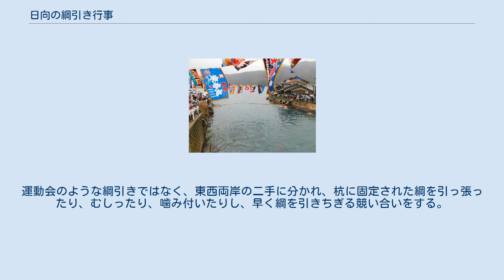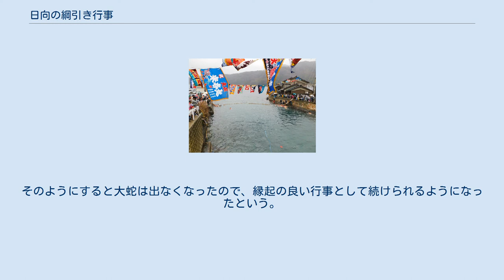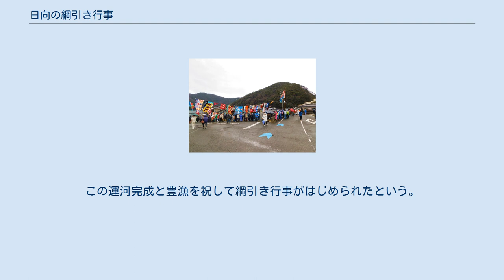日向の綱引き行事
美浜町_(福井県)
水中綱引き(2019年1月20日) 北緯35度36分42.6秒 東経135度53分29.8秒 / 北緯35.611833度 東経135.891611度 / 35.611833; 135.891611 (日向橋) 運河に飛び込む男性 日向橋東詰の様子 日向の綱引き行事（ひるがのつなひきぎょうじ）は、福井県三方郡美浜町日向にて毎年1月におこなわれ、17世紀初頭から続く、豊漁を祈願する神事である。
男衆が橋から運河に飛び込み、水面に浮かべられたわらでできた大綱を引き合うことから、一般には「水中綱引き」と呼ばれている。
1980年12月12日に国の「記録作成等の措置を講ずべき無形の民俗文化財」に指定されている。
 日向は三方五湖の日向湖と若狭湾に挟まれた地区にあり、漁業が盛んな集落である。
綱引き行事は1月の第3日曜日（もとは旧暦正月15日）に、湖と海を結ぶ運河で行われる。
運河にかかる高さ8メートルの日向橋の中央欄干から男性20-30名程度が数名ずつ順番に飛び込み、両岸に渡された長さ40-50メートル、太さ20-30センチほどの綱を、引きちぎる。
運動会のような綱引きではなく、東西両岸の二手に分かれ、杭に固定された綱を引っ張ったり、むしったり、噛み付いたりし、早く綱を引きちぎる競い合いをする。
もとは厄払いの意味から、25歳厄年の男性が神事に参加していた。
現在は、20-30歳代の若者が中心である、ただし特に年齢制限は設けておらず、最高齢では還暦の方が参加したことがあるという。
 綱引き行事の由来はいくつかあるが、主なものは以下である。
 昔、湖と海をつなぐ運河に大蛇が出て川を塞ぎ、舟が通れなくなりに村人は大層困っていた。
そこで村の知恵者に相談すると「大蛇が恐れるほど大きな綱を、刃物を使わずに引きちぎり、村人の力を示してはどうか」といった。
そのようにすると大蛇は出なくなったので、縁起の良い行事として続けられるようになったという。
 また、記録によると、海側の砂浜が侵食されたため、代わりに日向湖を舟溜まりとしたいとの村人からの要望を受け、1635年に小浜藩主酒井忠勝が海と湖を結ぶ運河を開削し、日向は天然の良港となった。
この運河完成と豊漁を祝して綱引き行事がはじめられたという。
 神事は以下のように進行する。